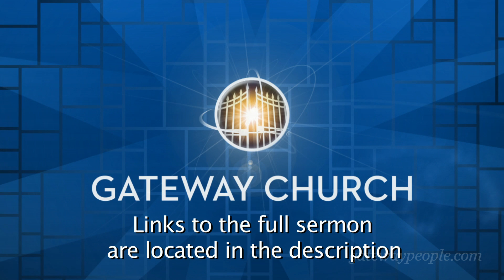Face to Face: Divine Encounters - My Jerusalem Encounter Part 2 - Pastor Geoffrey Cohen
Pastor Geoffrey Cohen - Face to Face: Divine Encounters - My Jerusalem Encounter

Search for:
Pastor Geoffrey Cohen - 04/20/13
Sermon Series: Face to Face: Divine Encounters
Sermon Title: My Jerusalem Encounter